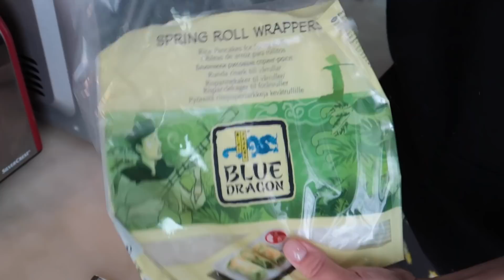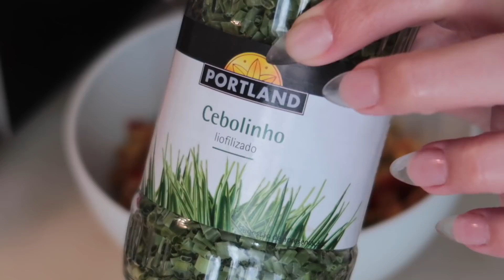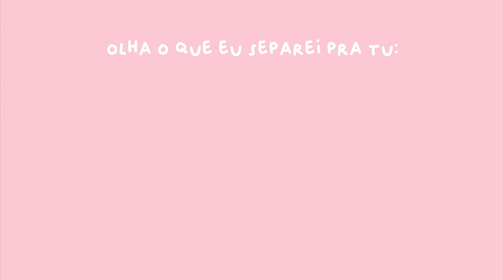segui a dieta da ROSÉ do BLACKPINK por um dia!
e ai geeente, no vídeo de hoje eu tentei seguir a dieta da ROSÉ do BLACKPINK por um dia! depois das minhas irmãs terem me pedido muuuuito mais uma k-idol no vídeo da Jennie, tá aqui mais uma integrante do grupo das boneca, experimentei várias receitas diferentes e foi muito divertido, espero muito que gostem, bju no core!!